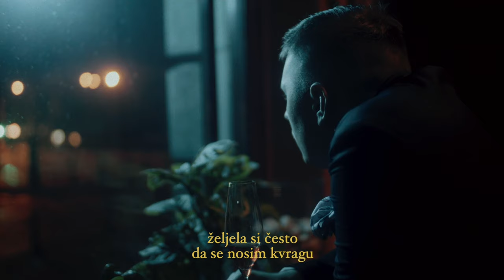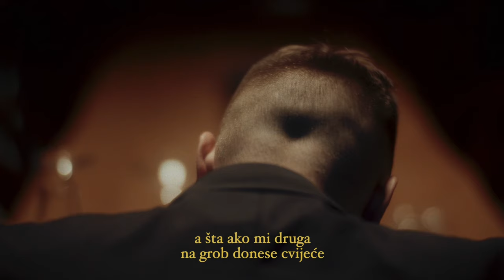Siniša Vuco - Draga (Official lyric video)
Siniša Vuco - Draga
Album: Vuco II